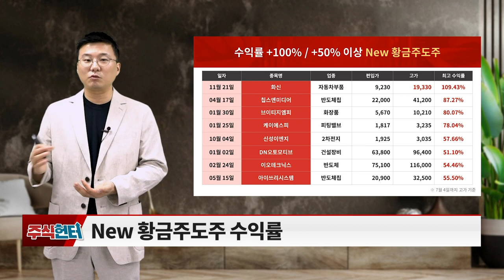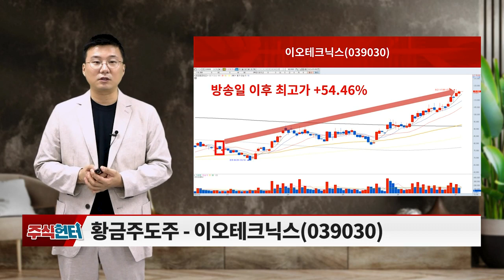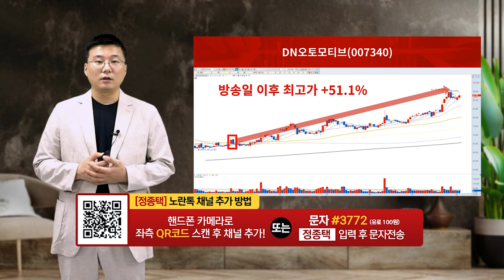화신, 칩스앤미디어, 브이티지엠피, 케이에스피, 신성이엔지, DN오토모티브_주식 헌터 (20230708)